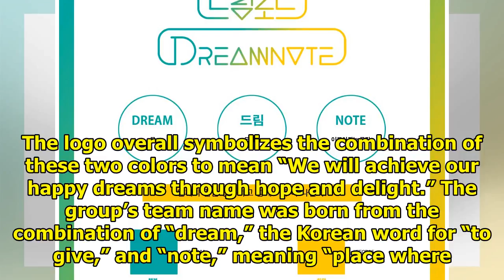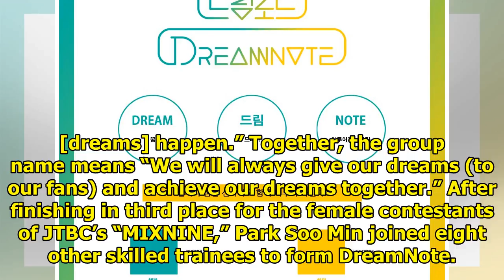Park Soo Min From "MIXNINE" Top 3 To Debut In New 8 Member Girl Group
Display. Sharethrough. Soompi.1x1 Global entertainment company iMe KOREA plans to debut their first ...